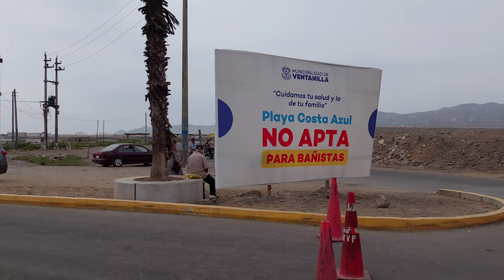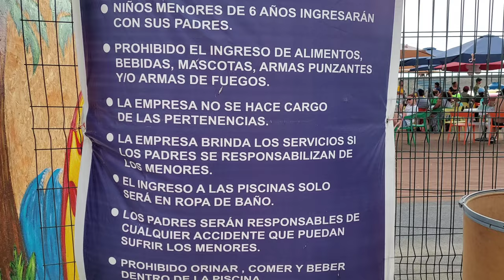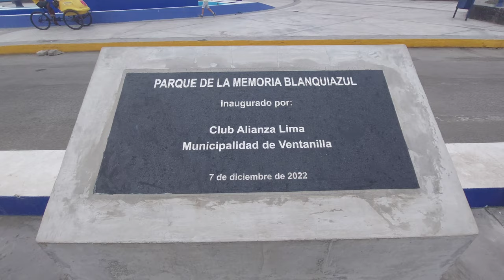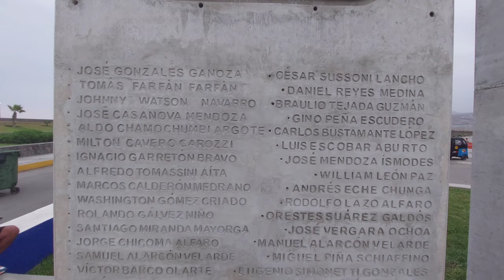MURIERON cientos de AVES y ESPECIES MARINAS - Balneario Costa Azul🏖️😰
¡Hola amigos!🥳
Esta vez visitamos el Balneario Costa Azul de Ventanilla, elegimos este lugar porque tiene una gran historia.

Nos sorprendió porque esta playa es una de las más antiguas y más visitadas,  nos duele  poder verla toda sucia. ¡Si vas a la playa por favor lleva tu basura!

También nos entristeció ver como quedó después del derrame de petróleo, hay que tomar un poco más de conciencia y cuidar nuestras playas 🏖️❤️